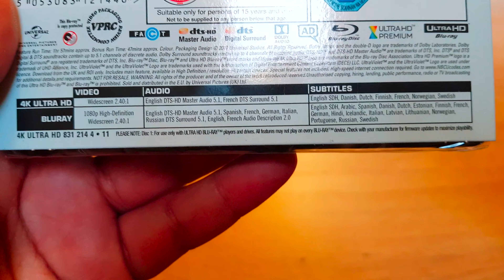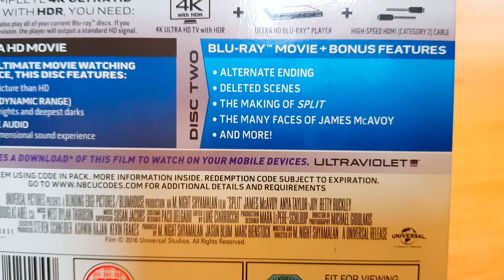Split 4k UHD Bluray Unboxing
Unboxing for you guys that like that kinda stuff :)

PSN: Catalyst666
XBOX: BRA55TAX